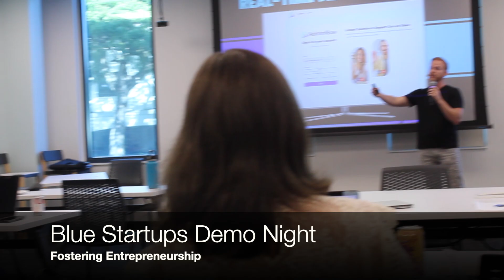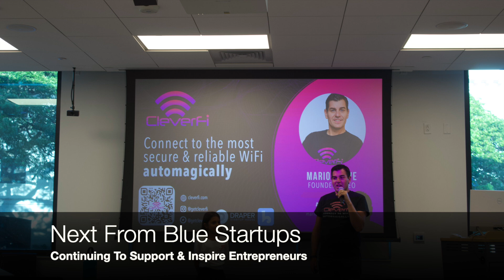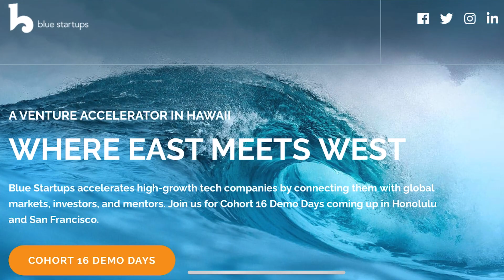CleverFi inspires young entrepreneurs at Blue Startups Demo Night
Report by Josslyn Rose for The Mānoa Mirror